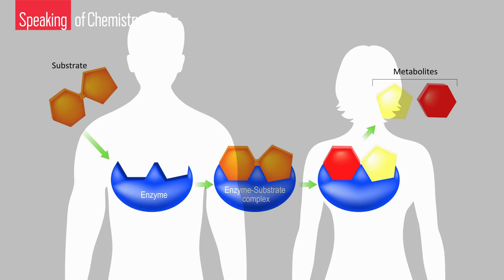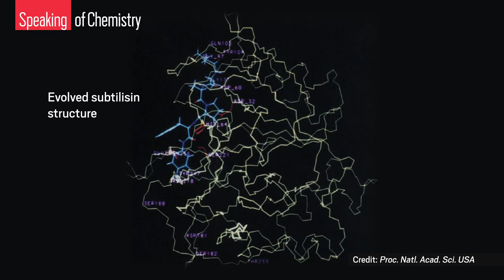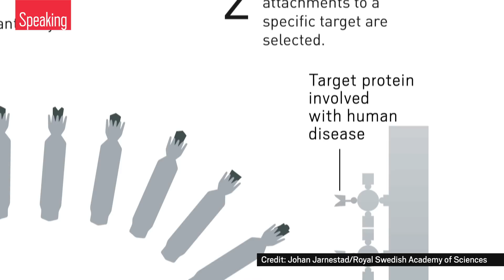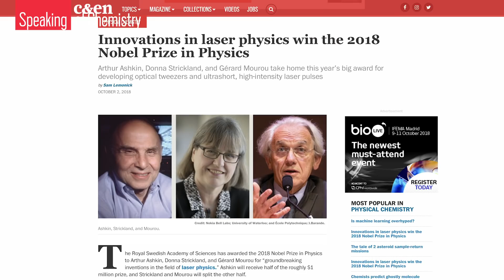The 2018 Nobel Prize in Chemistry: Directed evolution & phage display — Speaking of Chemistry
Frances Arnold, George Smith, and Gregory Winter won the 2018 Nobel Prize in Chemistry. Watch our latest episode to learn why. ↓↓More information below↓↓

This trio took home chemistry’s top honor for developing techniques, directed evolution and phage display, that identify useful new enzymes, antibodies, and more. We know a lot of chemistry fans were rooting for lithium-ion-battery guru John Goodenough to be tapped for the 2018 prize, but stay with us: We are excited about the impactful chemistry involved this year, and we’re about to break it down for you. Let us know what you think about the award going to directed evolution and phage display in the comments.

Correction: At about 2:30 in the video, we incorrectly refer to Nobel Laureate Gregory Winter as George Winter.

Sources:

Celia Arnaud’s stunning news story on the prize for C&EN:
Frances H. Arnold, George P. Smith, and Gregory P. Winter share 2018 Nobel Prize in Chemistry | C&EN

Frances Arnold’s work:
Tuning the activity of an enzyme for unusual environments: sequential random mutagenesis of subtilisin E for catalysis in dimethylformamide | Proc. Natl. Acad. Sci. USA

George P. Smith’s work:
Filamentous fusion phage: novel expression vectors that display cloned antigens on the virion surface | Science

Greg Winter’s work:
Phage antibodies: filamentous phage displaying antibody variable domains | Nature

Speaking of Chemistry is a production of Chemical & Engineering News (C&EN), the weekly newsmagazine of the American Chemical Society.